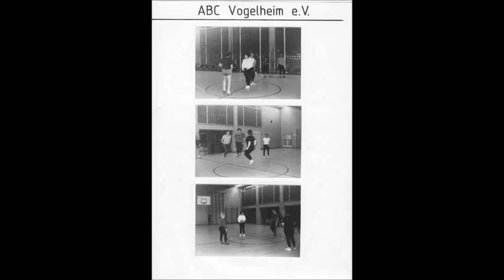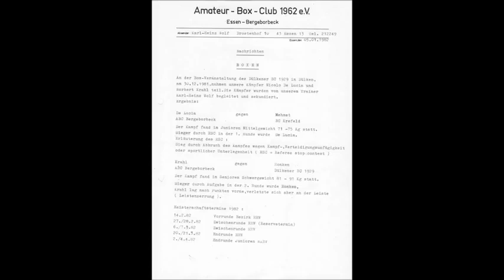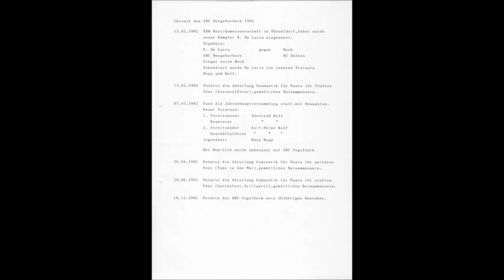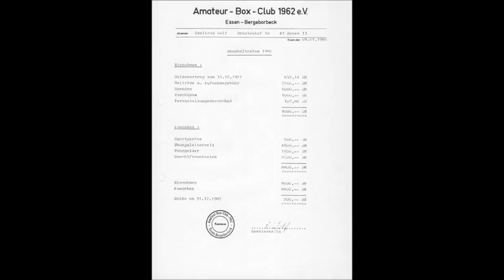1902 * Der Sportler * Boxen * ABC Bergeborbeck * ABC Vogelheim gegründet 1962 * Chronik 1982